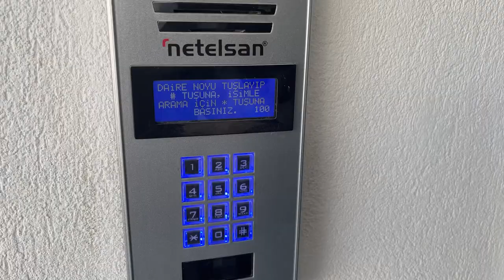A DAY IN THE LIFE OF A UNI STUDENT IN TURKEY 🇹🇷 | Back To Uni Vlog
Hello everyone! This video is so nostalgic to make from my previous highschool vlogs in Somalia. Hope y’all enjoyed it❤️

Socials: @badrutuber

Title: ￼ A DAY IN THE LIFE OF A UNI STUDENT IN TURKEY 🇹🇷 | Back To Uni Vlog